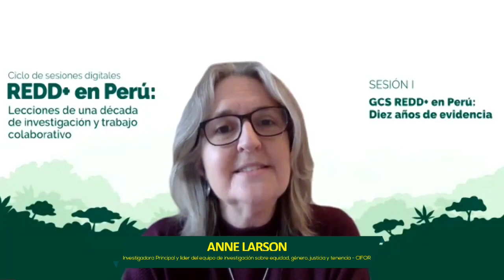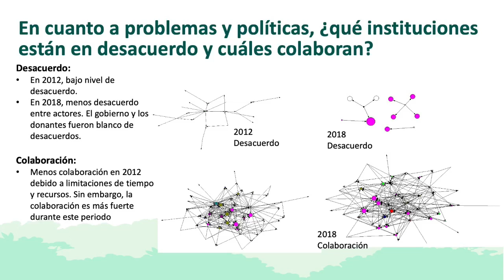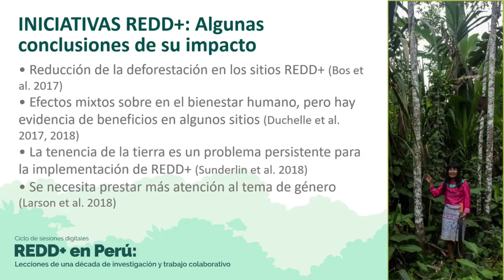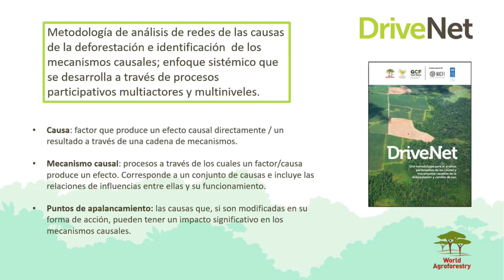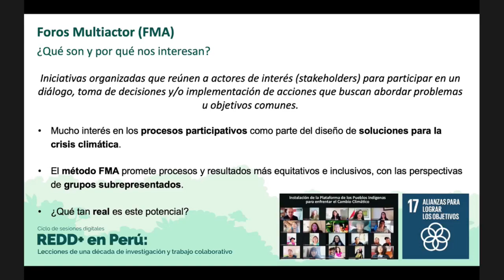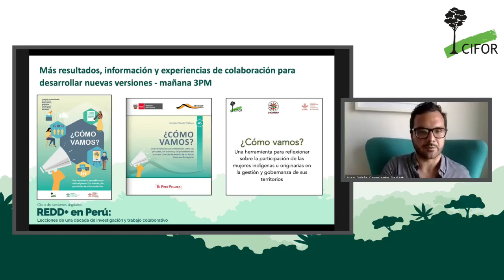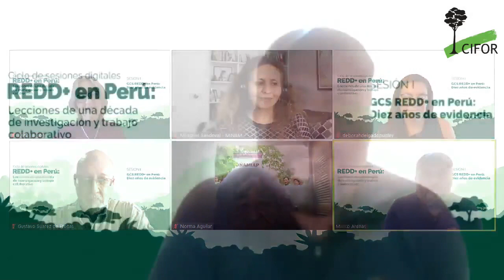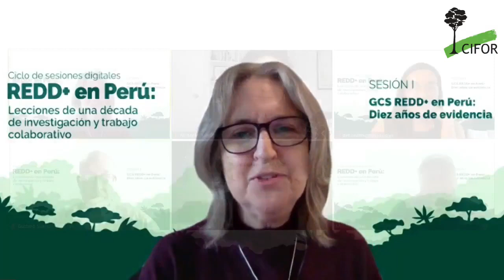Sesión I. GCS en Perú, diez años de evidencia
La primera sesión presenta una serie de ponencias con resultados de investigación derivados del estudio global comparativo de CIFOR sobre REDD+ (GCS en inglés). Contó con cinco presentaciones principales y un panel de discusión sobre el análisis de REDD+.